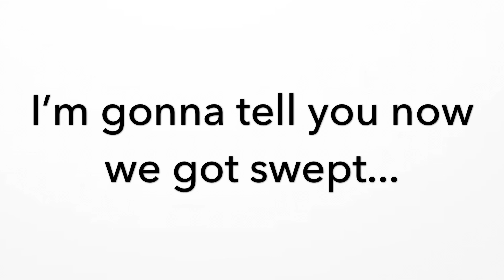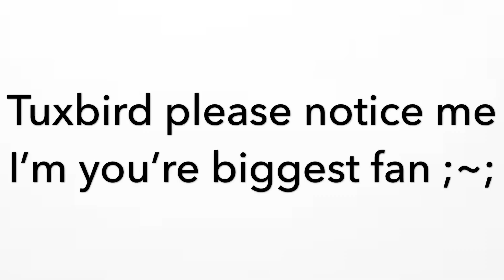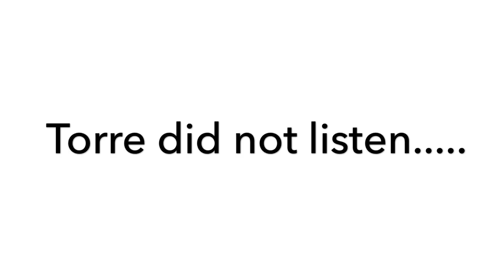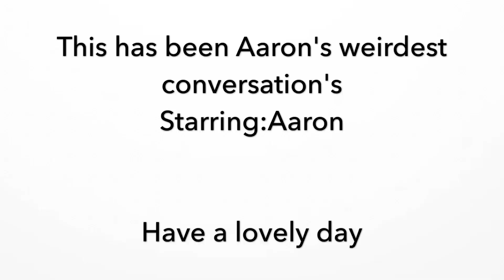Weird moments in rainbow six siege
Warning very strong language ahead. :)